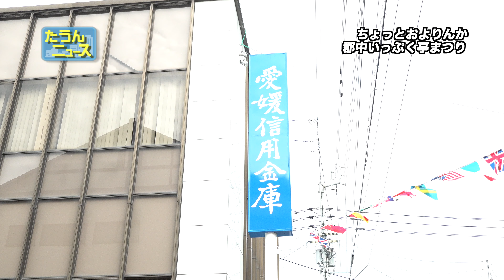【4K】たうんニュース2019年11月「第13回 郡中いっぷく亭まつり」